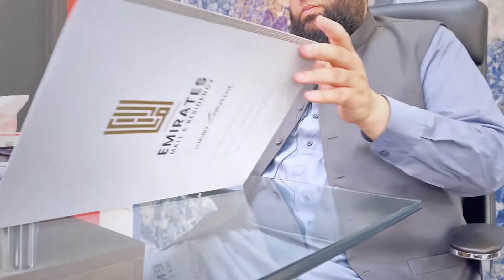Faisal Town Phase 1 investment - Project Update by CEO Abdul Hadi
Mr. Abdul Hadi, CEO of Arazi Associates, provides an insightful glimpse into the company's standing in Islamabad's real estate landscape.
🌟 Dive into our operations and investment prospects, particularly in prime zones like Faisal Town, Chaudhry Majeed, Zedem, and more.
🏗️ Witness our successful endeavors in constructing and delivering villas and high-rise projects in both Islamabad and the UAE.
🏘️ Collaborating with CDA, we've completed and handed over more than 70 residential projects, notably in Faisal Town Phase 1.
🏙️ Triumphantly completing and delivering high-rise projects marks another milestone for us.
🕌 Landmarks in Faisal Town Phase 1 such as Axis Mall and BlMasjid Khatuni Nabiyeen stand as testaments to our achievements.
🌍 Across the UAE, our construction achievements span International City, Sports City, and villas, all delivered successfully.
🏗️ The highly anticipated Emirates Mall and Residency, an upcoming mega project encompassing residential, commercial, and hotel apartments, is underway, developed by Arazi Development.

☎️ (𝟎𝟓𝟏) 𝟐𝟐𝟕𝟐𝟎𝟖𝟖𝟖
🌐 𝐰𝐰𝐰.𝐚𝐫𝐚𝐳𝐢𝐚𝐬𝐬𝐨𝐜𝐢𝐚𝐭𝐞𝐬.𝐜𝐨𝐦

🏢 𝐇𝐞𝐚𝐝 𝐎𝐟𝐟𝐢𝐜𝐞
𝐇# 𝟎𝟖 𝐛𝐥𝐨𝐜𝐤 𝐀, 𝐌𝐚𝐢𝐧 𝐅𝐚𝐢𝐬𝐚𝐥 𝐀𝐯𝐞𝐧𝐮𝐞 ,𝐅𝐚𝐢𝐬𝐚𝐥 𝐓𝐨𝐰𝐧, 𝐧𝐞𝐚𝐫 𝐈𝐬𝐥𝐚𝐦𝐚𝐛𝐚𝐝 𝐈𝐧𝐭𝐞𝐫𝐧𝐚𝐭𝐢𝐨𝐧𝐚𝐥 𝐀𝐢𝐫𝐩𝐨𝐫𝐭,𝐭𝐚𝐫𝐧𝐨𝐥 𝐅𝐚𝐭𝐞𝐡 𝐉𝐚𝐧𝐠 𝐑𝐨𝐚𝐝.

🏢 𝐒𝐚𝐥𝐞𝐬 𝐎𝐟𝐟𝐢𝐜𝐞
𝗢𝗳𝗳𝗶𝗰𝗲 #𝟭𝟐, 𝟐𝐧𝗱 𝗙𝗹𝗼𝗼𝗿, 𝐆𝐨𝐥𝐝𝐞𝐧 𝗣𝗹𝗮𝘇𝗮, 𝗚-𝟭𝟭 𝗠𝗮𝗿𝗸𝗮𝘇, 𝗜𝘀𝗹𝗮𝗺𝗮𝗯𝗮𝗱, 𝗣𝗮𝗸𝗶𝘀𝘁𝗮𝗻